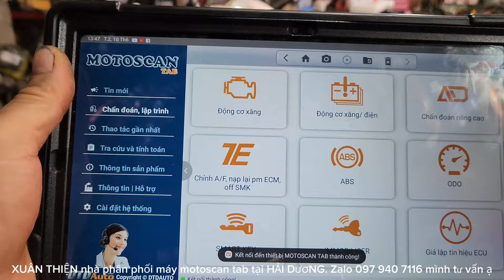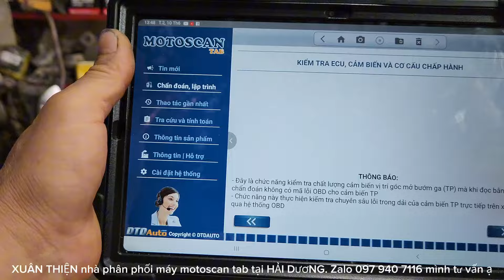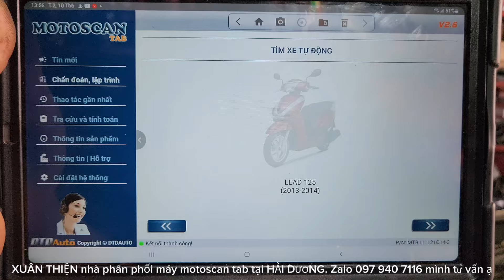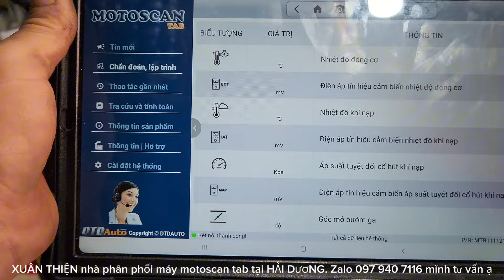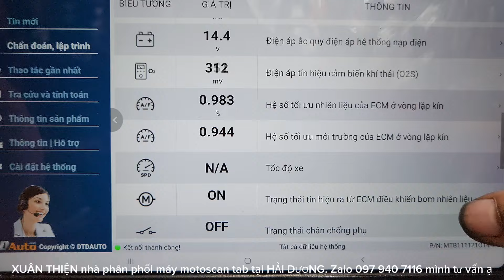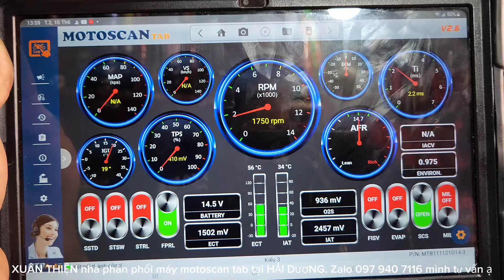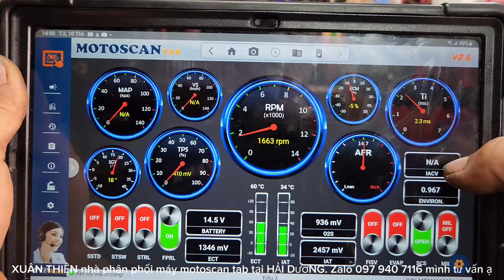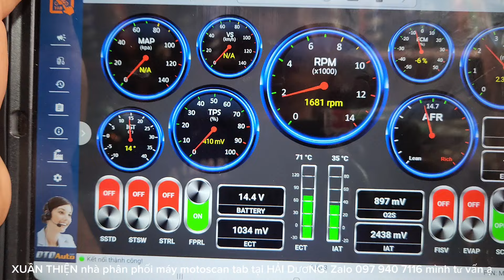LEAD 125 HỤT GA ,ANH EM THỢ QUÊN KIỂM TRA NGAY TỪ CÁI ĐƠN GIẢN NHẤT